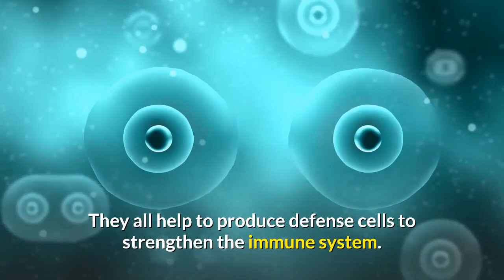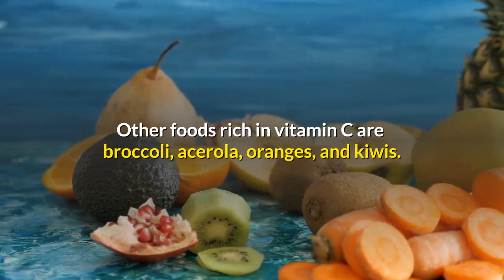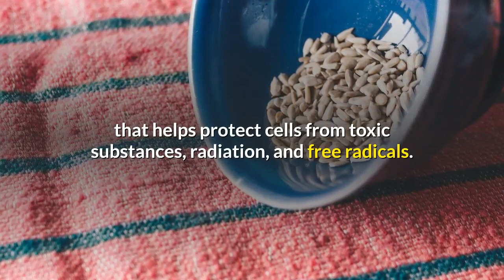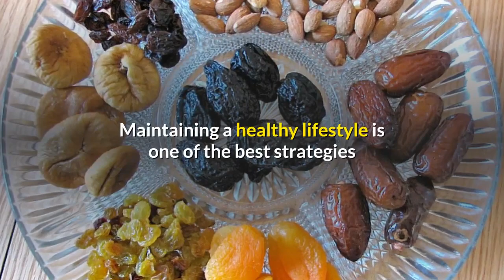Top 8 Foods You Should Eat For A Healthy Immune System | Immune Boosting Foods | Healthy Foods Tips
Is your immunity low?

If you always catch a cold or feel tired, your immunity may be low.

This means that your defense system is weak, and when this happens, viruses and bacteria can damage your immune system.

If this is the case for you, today's video is made for you!

To strengthen the immune system, prevent diseases, and help the body recover, you need to eat foods rich in vitamins and minerals.

Another necessary thing is to reduce the consumption of fatty, sugary, and industrialized foods rich in preservatives and pigments.

It is important to consume omega-3, selenium, zinc, probiotics, vitamins A, C, and E.

They all help to produce defense cells to strengthen the immune system.

Check out some foods with excellent properties that can help strengthen your immune system:

Top 8 Foods You Should Eat For A Healthy Immune System

1. Strawberry
2. Spirulina
3. Flaxseed
4. Sunflower seeds
5. Turmeric
6. Ginger
7. Sweet Potatoes
8. Dried Fruit

Maintaining a healthy lifestyle is one of the best strategies to keep the natural defense system strong and efficient.

Eat healthy food, exercise regularly, maintain a healthy weight, sleep 7 to 8 hours a night, and avoid smoking, drinking alcohol, or stress.

Do this and see how your body feels healthier and stronger!

Let us know your result in the comments below.

If you like our videos, please give us a thumb up 👍 and share them, and don’t forget to subscribe to our channel: Body Healthy Elements, and click the notification bell 🔔 so that you can be notified every time we upload a new video.

You can also tap below 👇 to learn more about Weight Loss Tips